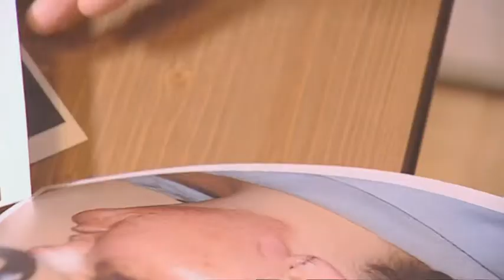Nicky and Siobhan have a post surgery chat - 10 Years Younger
Nicky goes to see Siobhan after her plastic surgery and she is extremely happy with the result she has got.